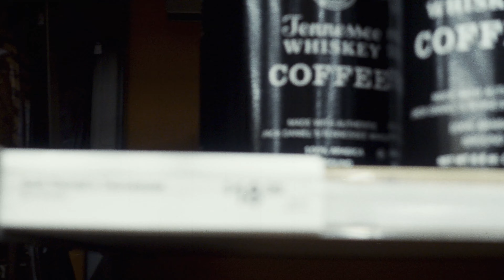Vlog 006: How Much Water Should We Drink?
Being a talking head walking around town and hiking the Burbank Mountain.